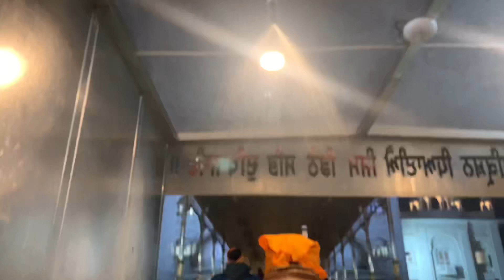😱2:00 a.m❤️Delhi Gurudwara Bangla sahib|| itni🥶thand but it was like a dream turning into reality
keep supporting ❤️